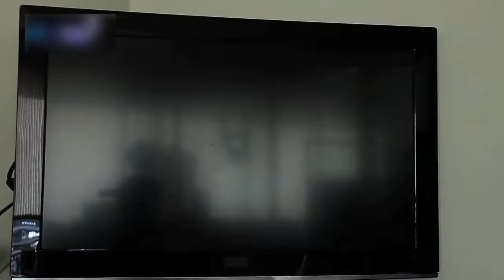ESSA advierte sobre riesgos eléctricos durante época de fin de año